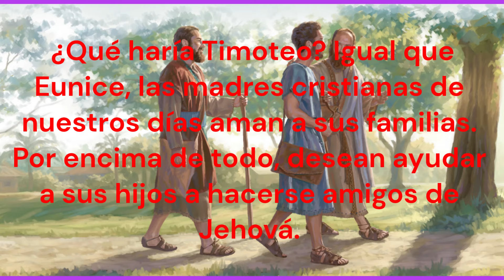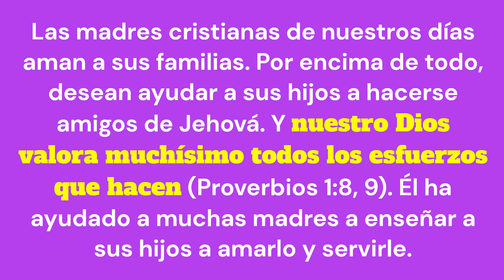TEXTO DIARIO, SABADO 8 JUNIO 2024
No abandones las enseñanzas de tu madre (Prov. 1:8).

Aunque la Biblia no habla del bautismo de Timoteo, ese día su madre, Eunice, debió sentir una inmensa alegría (Prov. 23:25). Aunque no fue fácil, logró enseñarle a Timoteo a amar a Jehová y a su Hijo, Jesucristo. Los padres de Timoteo no tenían la misma religión. Su padre era griego, y su madre y su abuela eran judías (Hech. 16:1). Al parecer, Timoteo era un adolescente cuando Eunice y Loida se hicieron cristianas. Pero su padre no cambió de religión. ¿Qué haría Timoteo? Igual que Eunice, las madres cristianas de nuestros días aman a sus familias. Por encima de todo, desean ayudar a sus hijos a hacerse amigos de Jehová. Y nuestro Dios valora muchísimo todos los esfuerzos que hacen (Prov. 1:8, 9). Él ha ayudado a muchas madres a enseñar a sus hijos a amarlo y servirle. w22.04 16 párrs. 1-3